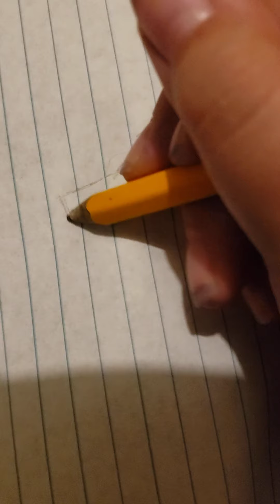Howlers sketches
Skeching a wolf and were wolf 🐺